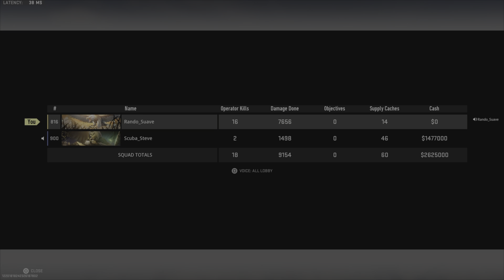WZ2 Plunder: Riot Shield Squad, In Plunder, Really?